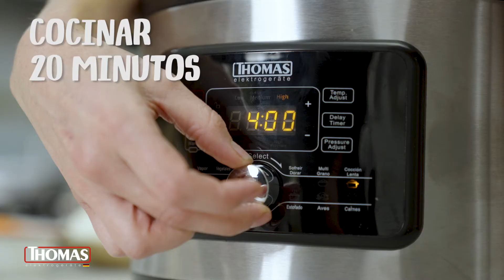Dhal de Lentejas Rojas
Ingredientes:
• 1 zanahoria de zanahoria rallada
• 1 diente de ajo en cubitos
• 1 cm g de jengibre fresco rallado
• 1 cebolla en cubitos
• ¼ taza de aceite de oliva
• 1 cucharada de garam masala
• 2 cucharaditas de cúrcuma molida
• 1 cucharadita de chile seco
• 350 g de agua
• 1 tarro de leche de coco
• 250 g de lentejas rojas partidas
• 1 tarro de tomates centauro
• Sal
• Pimienta •
 Jugo de limon sutil
• cilantro

Preparación:

1. En una olla o wok poner el aceite de oliva y hacer un sofrito con la zanahoria rallada, la cebolla y el ajo

2. Agregar el jengibre, garam masal, curcuma y chile y cocinar un poco mas
3. Agregar el agua, las lentejas, la leche de coco y los tomates y cocinar por 20 minutos a fuego medio
4. Aliñar con sal y pimienta
5. Rectificar aliños y servir
6. Poner un chorrito de jugo de limón y cilantro fresco